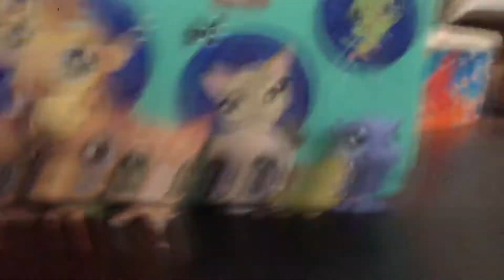Lps. 2017 part 2